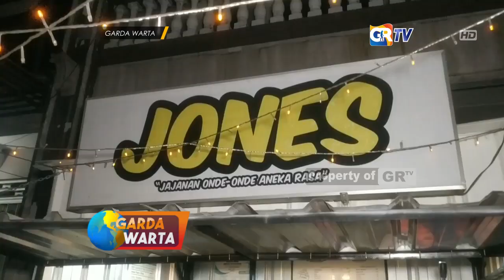BLITAR - Berinovasi Jajanan Jadul, Mahasiswa Blitar Sukses Usaha Onde Onde Kekinian